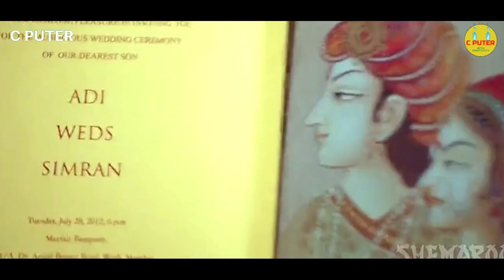ආතල් එකේ බලමුද බ්ලූ ෆිලුමක් New Movie Story| Review Sinhala Educational & Comedy Story |C Puter 2022